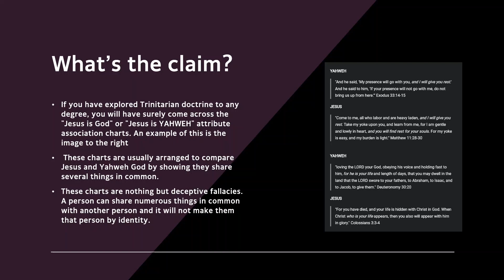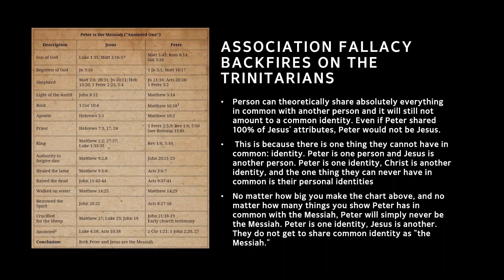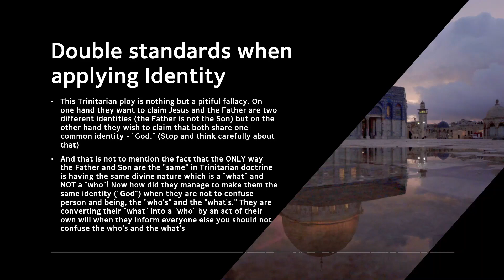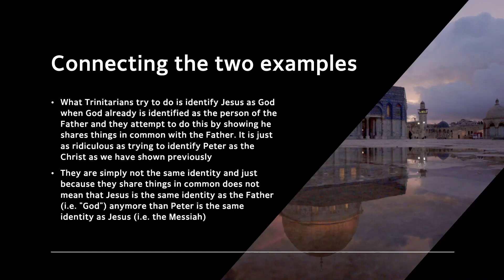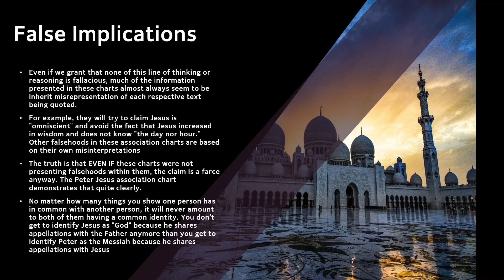The Fallacy of Trinitarian Guilt by Association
There is no God except ALLAH ﷻ and Muḥammad is His Messenger and the Seal of the Prophets ﷺ.